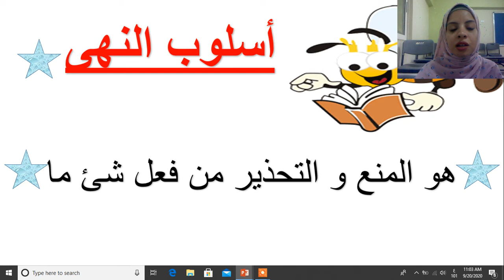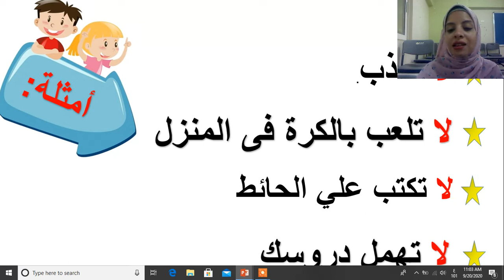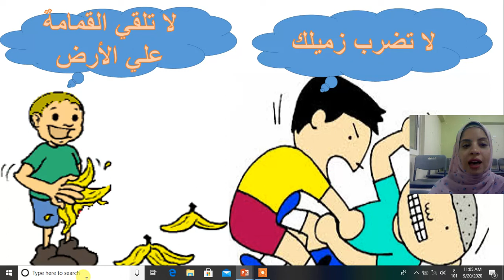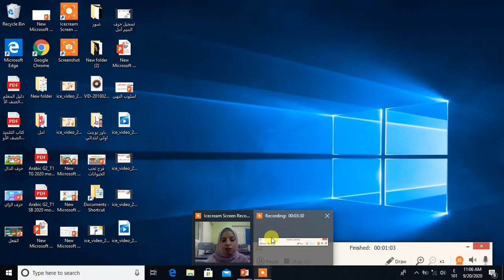تسجيل اسلوب النهي